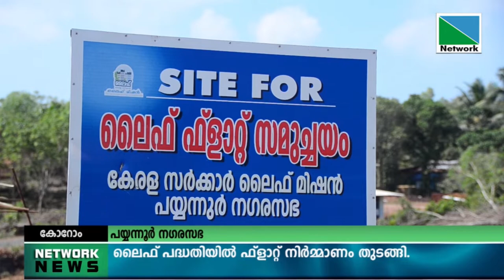നഗരസഭയുടെ ലൈഫ് പദ്ധതിയില്‍ ഫ്‌ളാറ്റ് നിര്‍മ്മാണം തുടങ്ങി.